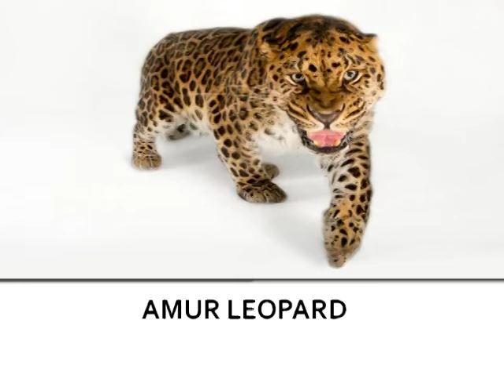Top 10 Rarest animals on earth 2018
INFORMATION:

AMUR LEOPARD
An Amur leopard named Usi from Nebraska's Omaha Zoo is captured in mid-prowl in this picture by National Geographic photographer Joel Sartore.

Found in the Primorye region of Russia, the Amur leopard is a very rare subspecies of leopard: A 2007 census counted only 14 to 20 adults and 5 to 6 cubs. That makes the big cat one of about 2,300 species that are considered critically endangered by the International Union for Conservation of Nature (IUCN). This gallery will highlight some of these animals that are literally on the edge of extinction. (Learn how to help big cats with National Geographic.)

By documenting such rare species, Sartore wants to show the public what we would lose if they disappeared forever. He has also written a book called RARE: Portraits of America's Endangered Species.

Sartore says he chose to take portraits of his animal subjects because the format gives equal weight to creatures big and small.

"Some of the frogs I've photographed are the size of a thumbnail, and this is a way for me to put them on equal footing with bigger animals like lions," he writes on his website.

—Ker Than

SUMATRAN RHINOCEROS
Harapan, a four-year-old male Sumatran rhinoceros at Florida's White Oak Conservation Center, appears to emerge from the shadows in this photograph.
The total population of this critically endangered species is estimated at fewer than 275 individuals. Like other rhinos, this species has been heavily targeted by poachers who are after its horns.

Seemingly in awe, a six-week-old female western lowland gorilla has its picture taken at the Cincinnati Zoo.
Surveys since the 1980s suggest that commercial hunting and outbreaks of the Ebola virus are behind the gorilla species' plummeting numbers in its native Africa. (Watch a video of lowland gorillas.)

MOUNTAIN PYGMY POSSUM
The pygmy mouse is the only Australian mammal that lives in alpine environments.
But the small creature has been declining as its habitat is severely fragmented or destroyed by various construction projects and ski resorts. (See pictures of ski resorts that are trying to minimize their environmental impact.)

PHILIPPINE CROCODILE
The Philippine crocodile, pictured above, is a relatively small freshwater crocodile: Males usually don't grow more than about 10 feet (3 meters) long, and females are even smaller.
The reptile's habitat-lakes, ponds, marshes, and other bodies of water-has been widely converted into rice paddies. The animal has also suffered from hunting and destructive fishing methods such as the use of dynamite, according to IUCN. (Learn more about threats to freshwater.)

SUMATRAN ORANGUTAN
A Sumatran orangutan at the Gladys Porter Zoo in Brownsville, Texas, seems to pose for a portrait.
Native to the island of Sumatra, Indonesia, Sumatran orangutans are almost exclusively tree dwellers—a lifestyle that's led to their decline as Sumatra's forests increasingly fall to logging.
The great ape has dropped in number by 80 percent in the past 75 years, and scientists estimate there are only about 7,300 left in the wild.

NORTHERN BALD IBIS
The northern bald ibis (pictured, an individual at the Houston Zoo) was thought extinct until it was rediscovered in the Syrian desert near Palmyra in 2002. Habitat disturbance and hunting are the main drivers behind the bird's decline in its Middle Eastern habitat.

According to a Turkish legend, the northern bald ibis was one of the first birds that Noah released from the ark, as a symbol of fertility.

BLACK-EYED TREE FROG
Photographed at the National Aquarium in Baltimore, this black-eyed tree frog belongs to a species that scientists predict will decline by more than 80 percent over the next ten years.
Native to Mexico and parts of South America, the frog is under threat from habitat destruction and the chytrid fungus, an infectious disease that is decimating amphibians around the world. (Read about vanishing amphibians in National Geographic magazine.)

LORD HOWE ISLAND STICK INSECT
A Lord Howe Island stick insect, photographed at the Melbourne Zoo, seems to peer into the camera.
The insect was thought to have become extinct around 1920 after the introduction of rats to Lord Howe Island (map), which is located between Australia and New Zealand.
However, in 2001, the species was rediscovered on Ball's Pyramid, a rocky outcrop located about 15 miles (22 kilometers) from Lord Howe Island.

WHITE ANTELOPE
Sartore photographed this addax, or white antelope, at the Gladys Porter Zoo.
Scientists estimate that only 300 wild individuals of this critically endangered species remain; its population has plummeted due to hunting, drought, and even pressure from tourism. Once widespread throughout large swaths of Africa, it is now found only in Niger.